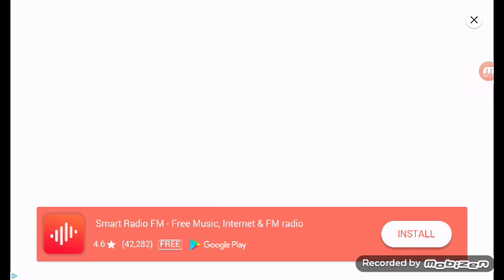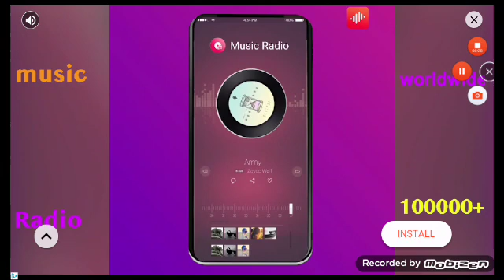February 10, 2019